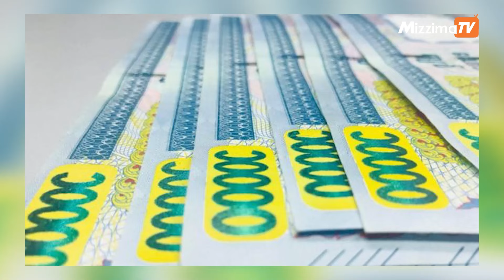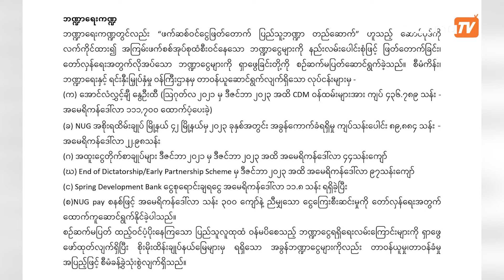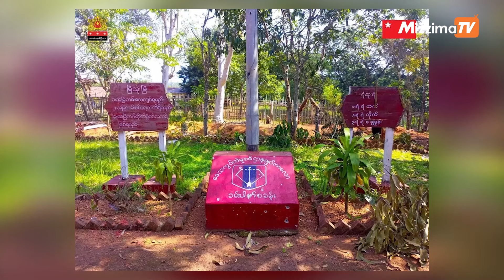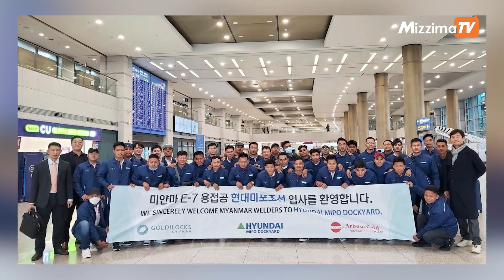ကိုရီးယားလုပ်ငန်းခွင် ကျွမ်းကျင်လုပ်သား စာမေးပွဲ ဖြေဆိုသူ အရေအတွက်တိုး |Business Round Up (1.5.2024)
• အလုပ်သမား အခွင့်အရေးချိုးဖောက်မှုဖြစ်စေတဲ့ စစ်ကောင်စီကို အရေးယူဖို့ ILO ပျက်ကွက်နေတယ်လို့ အလုပ်သမားအဖွဲ့အစည်းများပြော

• NUG ထိန်းချုပ်ထားတဲ့ မြို့နယ် ၄၂ ခုမှ အမေရိကန်ဒေါ်လာ ၂၂  ဒသမ ၉၈ သန်း အခွန်အခကောက်ခံရရှိခဲ့

• ထိုင်းနိုင်ငံခြားရေး ဝန်ကြီးသစ်အဖြစ် ဝါရင့် သံအမတ်ဟောင်းတစ်ဦးကို ခန့်အပ်

• ကိုရီးယားလုပ်ငန်းခွင် ကျွမ်းကျင်လုပ်သား စာမေးပွဲ ဖြေဆိုသူ အရေအတွက်တိုး